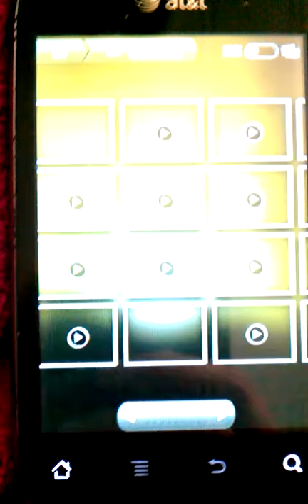playboy playmate katherine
Sexy. gentlemen..only